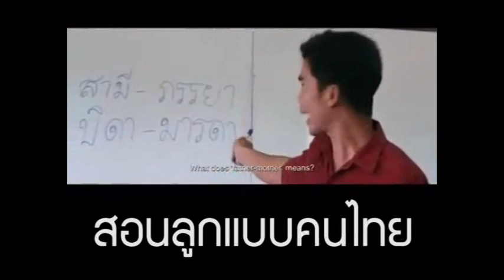[F722] สอนเด็กแบบจีน-ฝรั่ง-ไทย